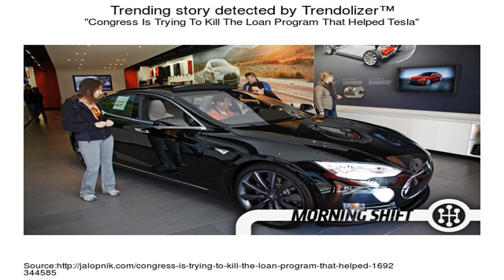Tesla dan elektrikli araçlar için yeni yazılım corporate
SpaceX ve elektrikli otomobil firması Tesla Motors'un sahibi Elon Musk, üretecekleri yeni model araçlarının kendi kendine gidebilecek yazılım donanımına sahip .

Elektrikli arabaların hareket halindeyken bataryalarındaki elektrik enerjisinin nasıl harcadıklarını ve nasıl geri kazandıklarını gösteren basit bir video Merak .

Tesla Model S 70D 85D P85D Şarj İşlemi Nasıl Yapılır Ev Şebeke Sepaş Sedaş Elektriği 220 Volt İle Şarj Özel Şarj Elektriği.

TÜRK YAPIMİ İŞLEMÇİ KONTROLLU .. 40 100 KM ARASI VE ŞEBEKEDEN 220 VOLT LA ŞARJ .DİJİTAL İKLİMLENDİRME KLİMA .ELEKTRIKLİ DİREKSİYON .